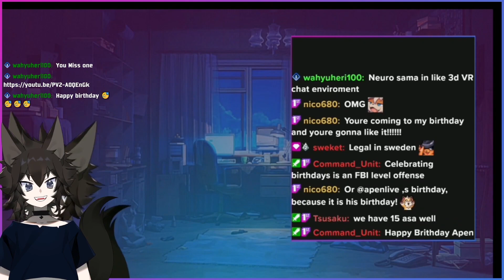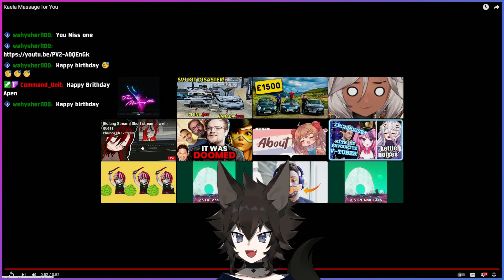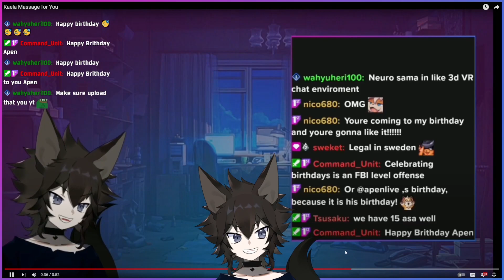Kaela message for You - IT IS NOT MY BIRTHDAY!!!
【Hashtag】
• General
• Live
• Fanart
• Meme